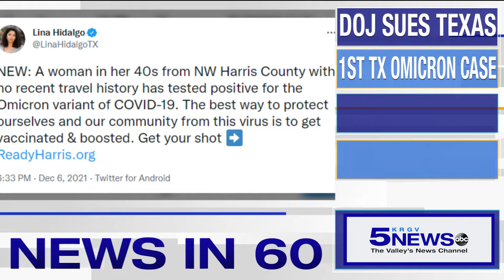KRGV CHANNEL 5 NEWS Update - December 7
Good morning. The Omicron variant now has its first case in Texas, The Department of Justice is suing Texas over its recently approved district maps, and today marks 80 years since the attack on Pearl Harbor. Cloudy and cool today and that is your News in 60. Have a great day.